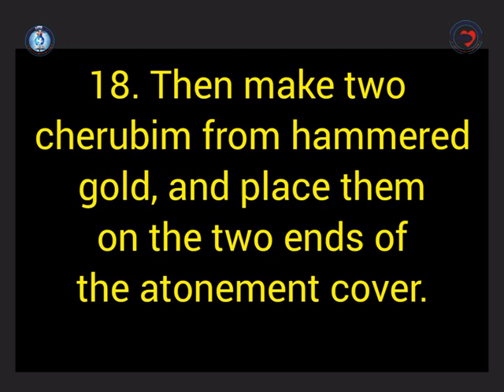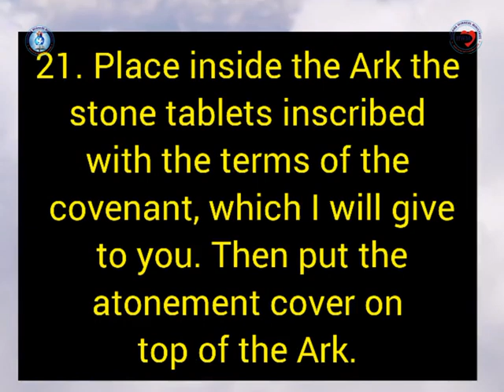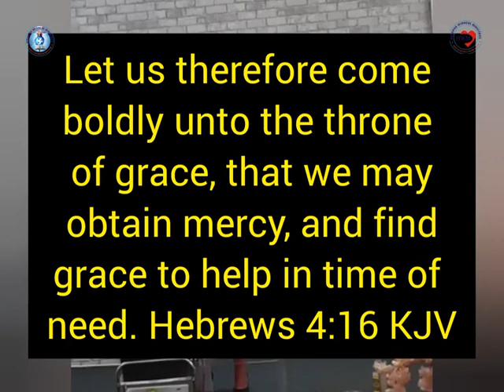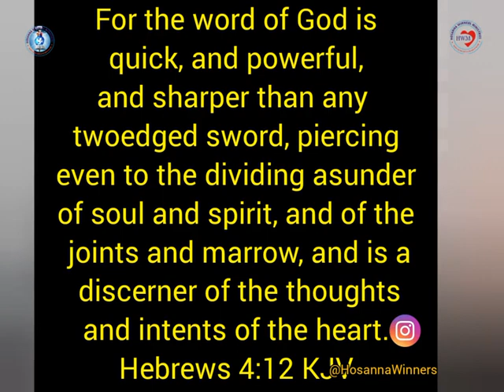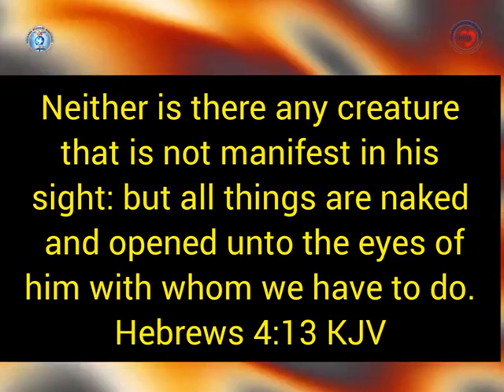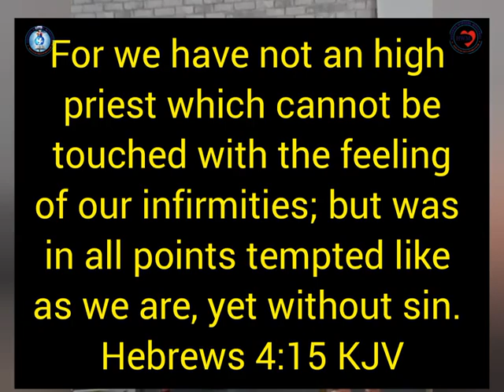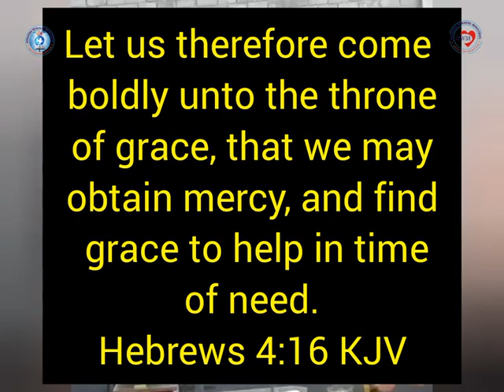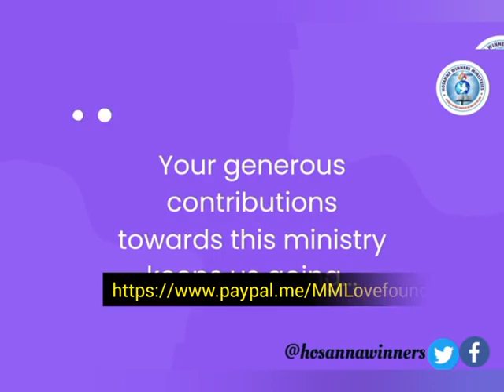HOW TO OBTAIN GOD'S MERCY IN TIMES LIKE THESE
There are secrets to knowing God's heart and to receiving His divine mercy. watch carefully to know how God releases hi mercy upon His children.